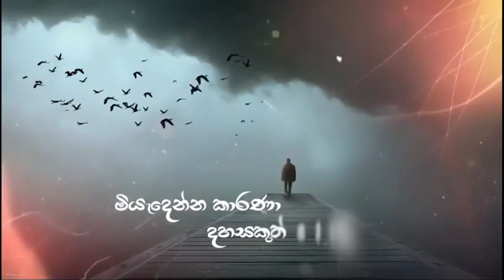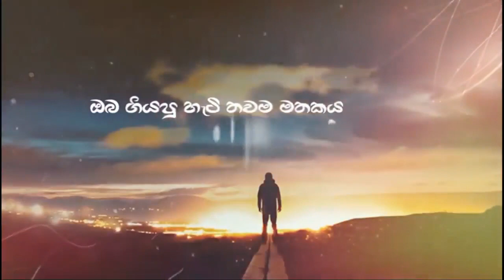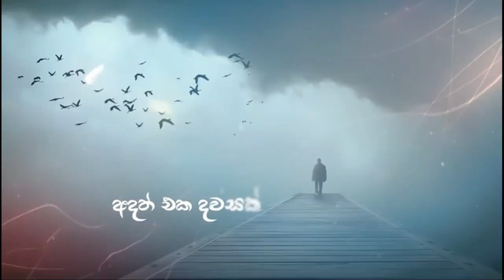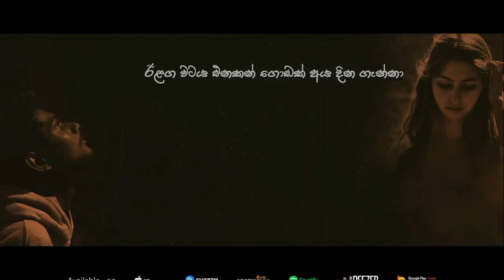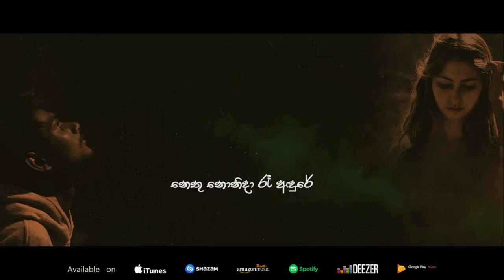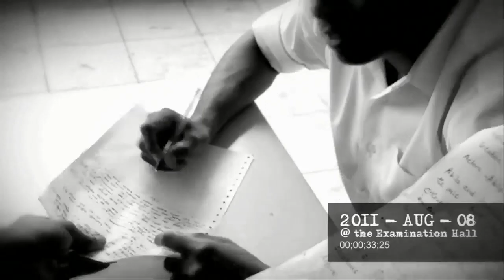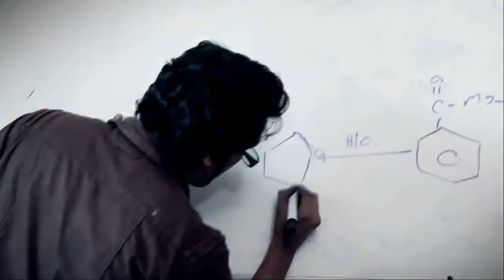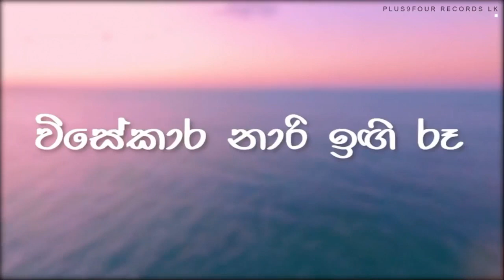Lunch Time TV with Mashi Ep 03 | 2022.12.01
Hari maga TV  - Lunch Time TV  with Mashi
Host- Mashi Rathnayaka
Producer-  Nuwan Kumarasingha
Master Control Room & Editor - pasindu Dinal